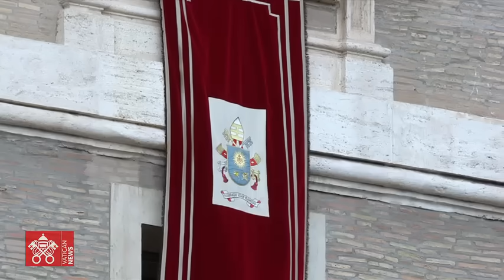Ángelus, 12 de noviembre de 2023, Papa Francisco